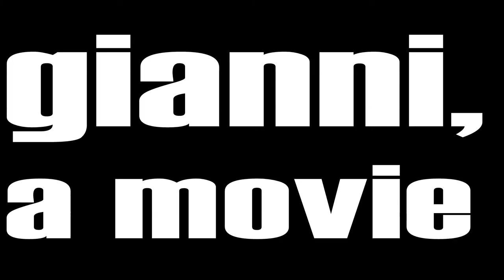"gianni, un film" trailer 1'_c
"gianni, un film"
per, su e con gianni pettena
60’
di alberto tempi
produzione offcinema e massimo cortesi
soggetto e sceneggiatura alberto tempi
riprese alberto tempi, ada draifa, manuela balsimelli, vincent  belauche
montaggio arno cassai
assistente alla regia manuela balsimelli
assistente al montaggio alessandro de francesco, manuela balsimelli
supervisione al montaggio igor biddau
post-produzione suono azzurra fragale
post-produzione colore: ivan rossi
musica originale: oov (out of visions)

un ritratto personale e cinematografico dell’architetto/artista, critico e storico dell’architettura, fondatore ed esponente singolare del movimento dell’architettura radicale non solo italiana.
personale per quanto concerne il mio personale trasporto creativo alla realizzazione del film che cerca di dare luce al legame di empatia artistica con l’autore nel corso del tempo e dei momenti di esperienza condivisi.
cinematografico  per quanto attiene alla forza a-(rchite)-ttoriale che esprime sempre l’autore in ogni azione che svolga, grazie alla sua fisicità plastica (fosse anche solo la sua voce – non è forse un caso che brian eno ha realizzato a londra nel 1972c.a uno dei suoi primi concerti sperimentali registrando e ri-trattando con le sue alchimie proprio con la voce di gianni pettena) e presenza scenica,  dalla performance, alla lezione didattica, dalla camminata alla fumata del sigaro, dalla conversazione al gesto artistico, dalla critica architettonica (e non solo) alla divulgazione della conoscenza architettonica (e non solo), dall’installazione all’opera singola; in tutto questo l’autore si muove come un attore nella scena di cui conosce i limiti del proscenio e ne indaga da sempre ciò che è o va oltre il proscenio, teso verso ciò che sconfina, dove appunto gli sconfinamenti sono figli di intuizioni concettuali che hanno un significato che lega i vari modi di rappresentare la sua arte e che interagisce nelle varie forme.
la storia è fatta di dialoghi, monologhi, interviste, viaggi in macchina, conversazioni, che non seguono un ordine preciso, cronologico o tematico, ma è costruito su frammenti di vita (filmati e fotografie) e di emozioni rappresentati e interpretati dall’artista, in una performance attoriale ed architettonica dove tutto è tempo-natura-architettura.